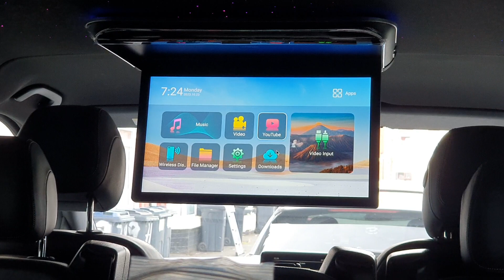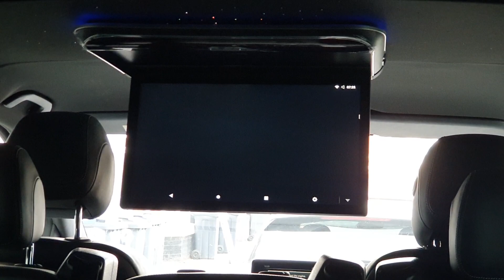26 October 2023